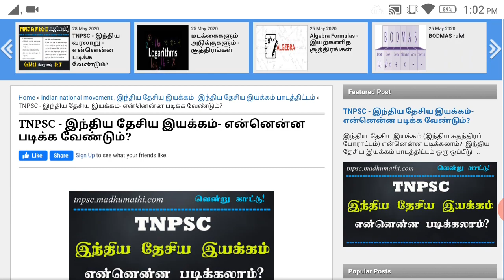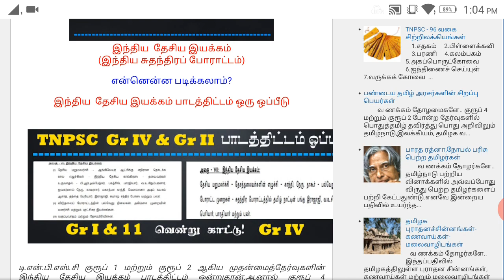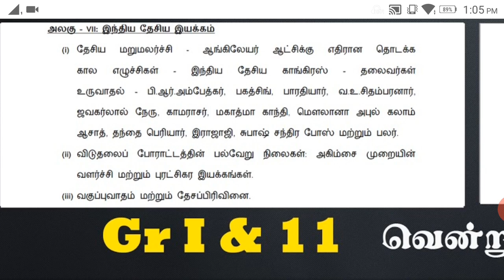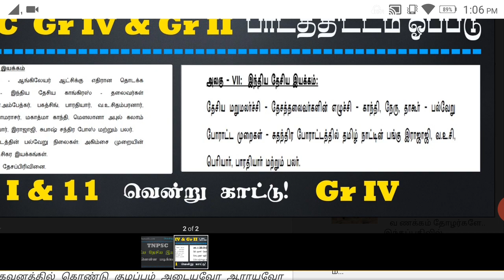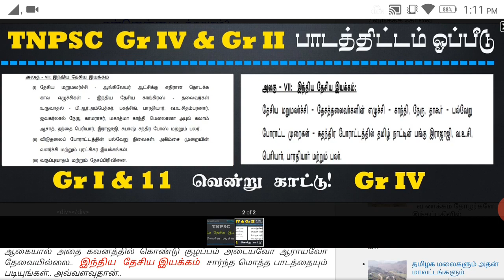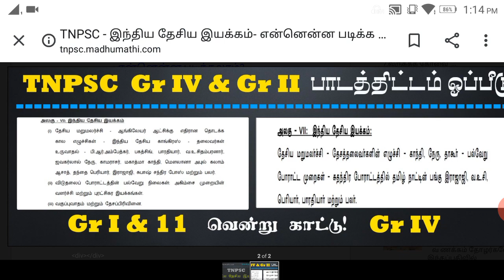TNPSC - Indian National movement - இந்திய தேசிய இயக்கம்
தேர்வுக்கு என்னென்ன படிக்க வேண்டும்?

டி.என்.பி.எஸ்.சி குரூப் 1 மற்றும் குரூப் 2 ஆகிய முதன்மைத்தேர்வுகளின் இந்திய தேசிய இயக்கம் பாடத்திட்டம் ஒன்றுதான்.ஆனால் குரூப் 4 தேர்வுக்கான பாடத்திட்டத்தில் சில மாற்றங்களைக் கொடுத்துள்ளனர்.. ஆகையால் அதை கவனத்தில் கொண்டு குழப்பம் அடையவோ ஆராயவோ தேவையில்லை..  இந்திய  தேசிய இயக்கம்  சார்ந்த மொத்த பாடத்தையும் படியுங்கள்.. அவ்வளவுதான்..